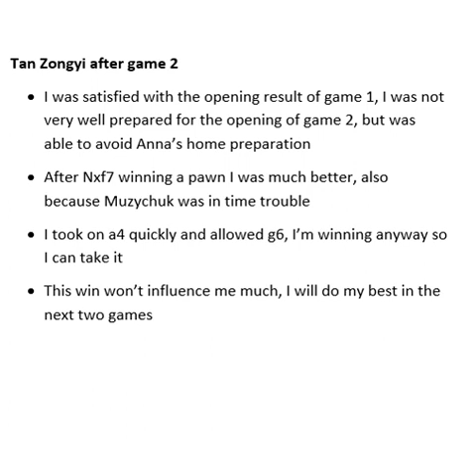Tan draws First Blood in the 2017 Women's World championship FINAL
In the 2nd game of the Women's World championship final between Anna Muzychuk (Ukraine) and Tan Zongyi (China) the first decisive game was played, despite stalemate motives in the endgame.